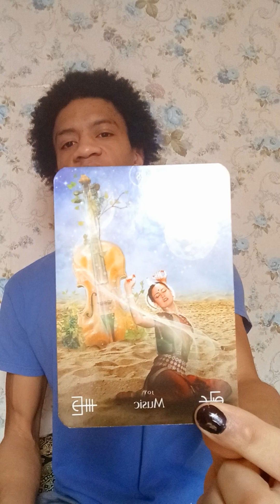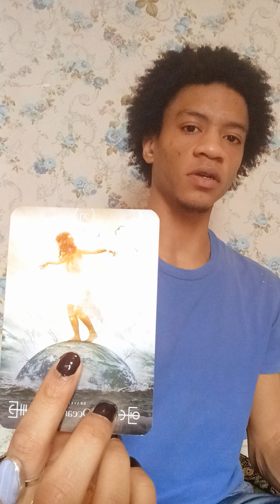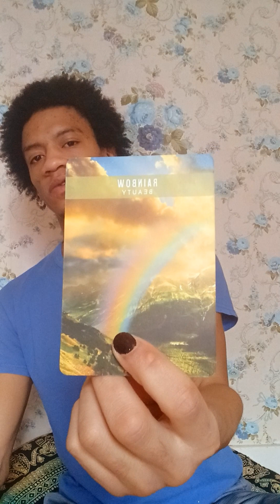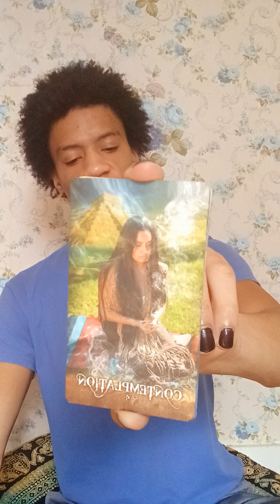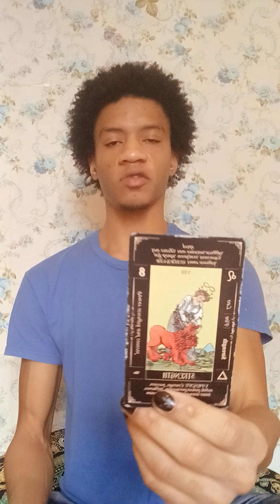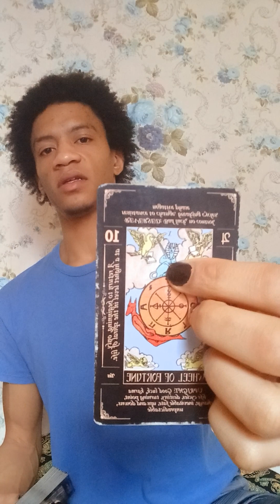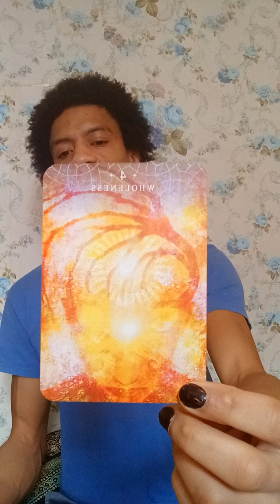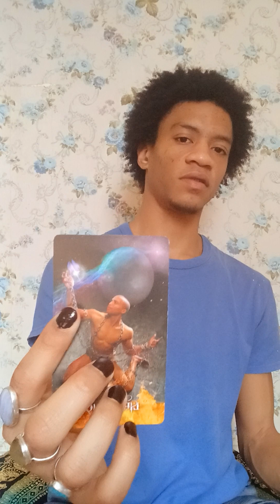✨️CONTINUE SURRENDERING TO YOUR HIGHER SELF AND SOUL'S DIVINE BLUEPRINT‼️THIS IS BEAUTIFUL💫